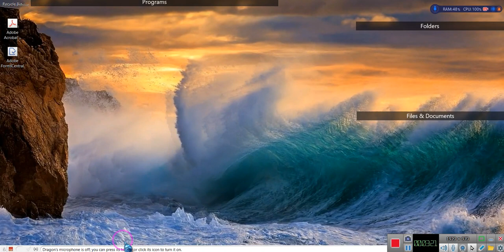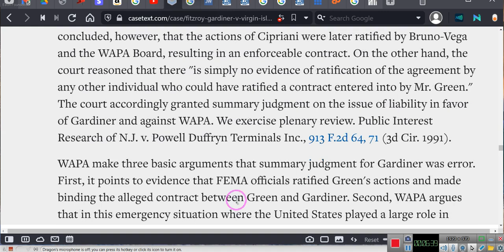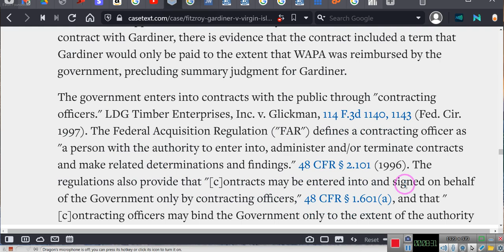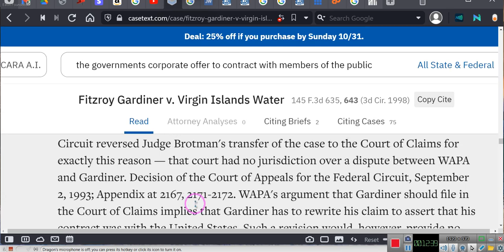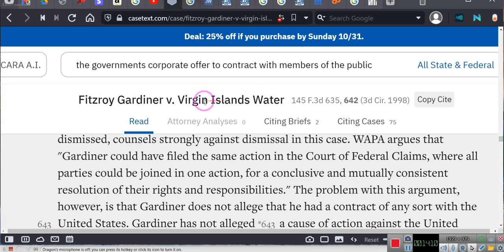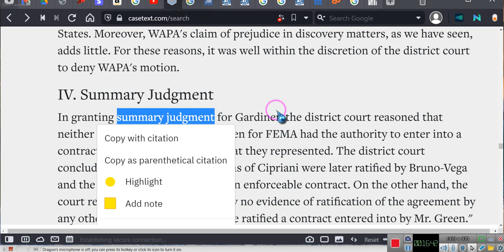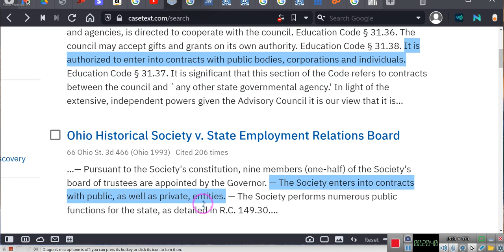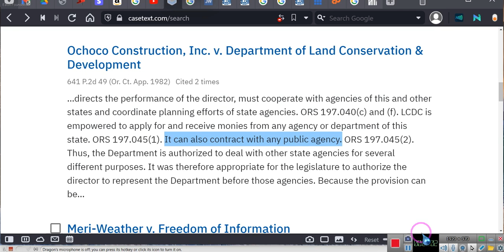Government enters into contracts with the PUBLIC, STOP accepting these offers- STUPID